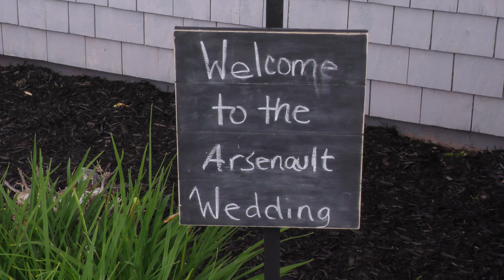Meagan & Damien's Wedding